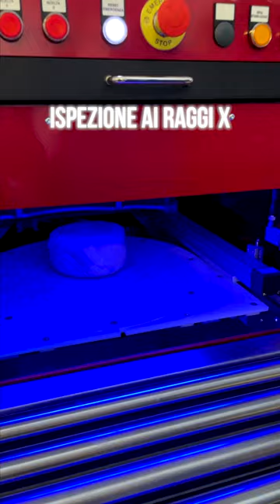CIBO AI RAGGI X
In collaborazione con @IngegneriaItalia